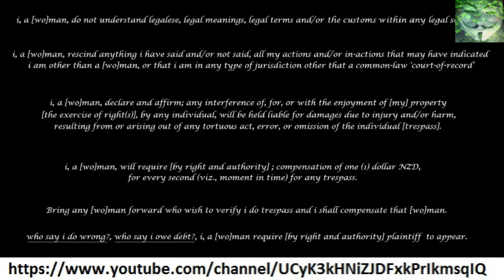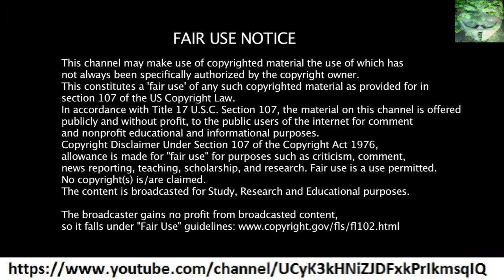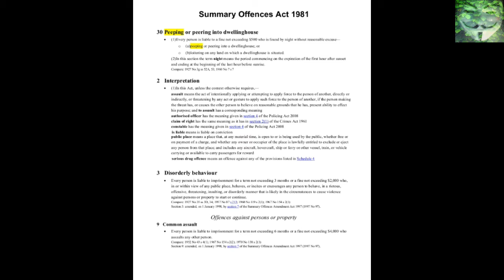New Zealand Law Society - 27 September 2015 - Public Recording and Epic Rant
i call the NZ Law Society to ask some Legislative Questions, had a rant to Gareth, a very pleasant man, and found that the NZ Law Society is only to deal with naughty Lawyers and not to get Legal Questions Answered.